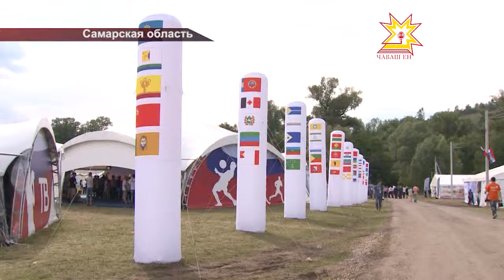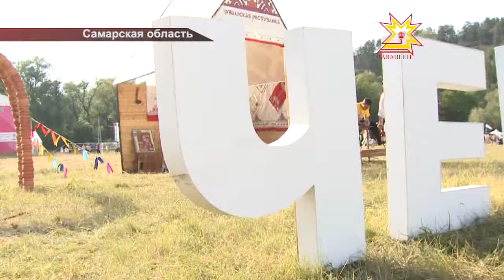Чувашские студенты достойно представили свои проекты международным экспертам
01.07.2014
Молодёжная делегация вернулась с международного форума Иволга не с пустыми руками. На протяжении десяти дней они жили в палаточном лагере, посещали лекции и даже налаживали контакты с гостями из Поднебесной. Некоторые проекты чебоксарцев из Самары теперь отправятся и на Селигер.